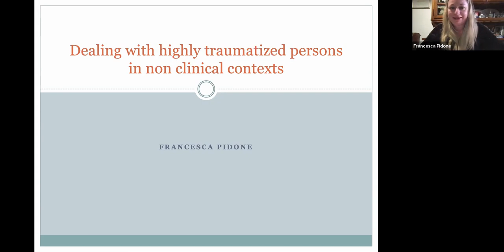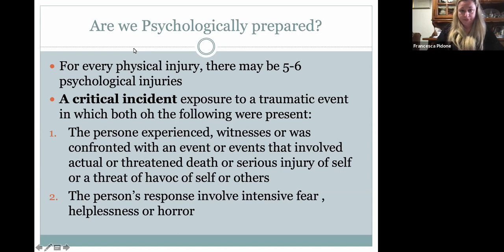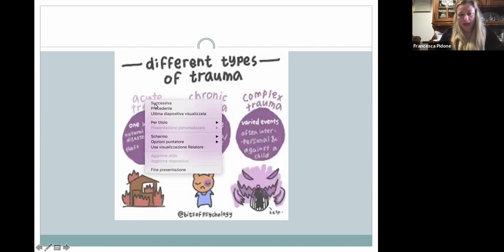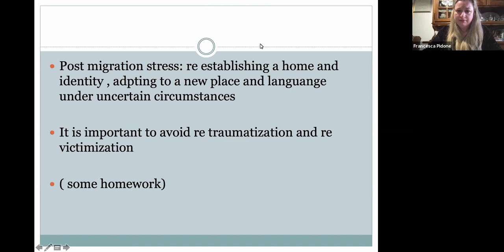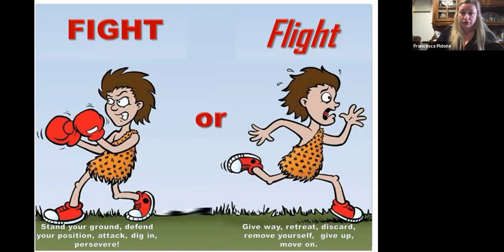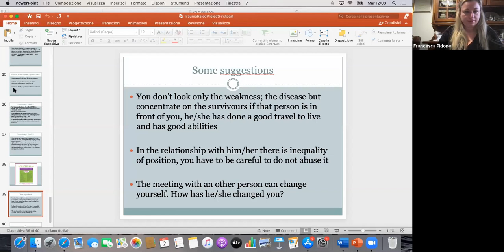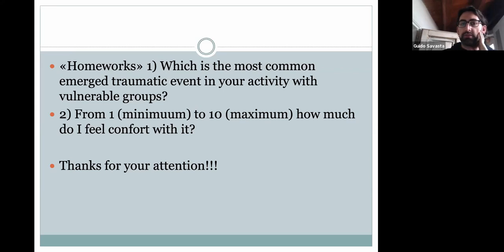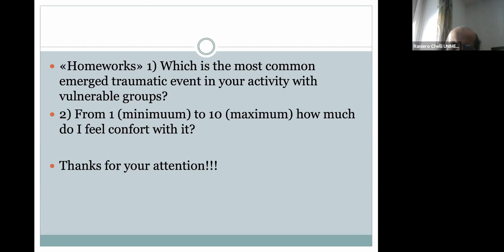Training on Psychological Support and Trauma Management, I° Session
Date: 02 February 2021 Trainer: Mrs. Francesca Pidone

This training is part of the Trainings Series organised by UNIMED for the Action Research Units of the Project RAISD - Reshaping Attention and Inclusion Strategies for Distinctively vulnerable people among the forcibly displaced.